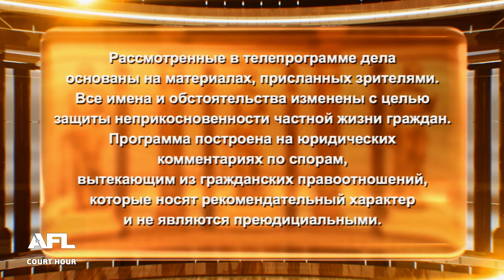Рано обрадовались - Дела семейные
Смотрите сегодня: 1. Рано обрадовались 2. Получил квартиру от тети 3. Не знаю и знать не хочу

00:00 - интро
00:15 - Анонс
01:35 - Дело 1. Супруги требуют от 20и летней дочери возврат денег, которые дали ей на обучение: дочь выбрала не ту профессию, которые родители выбрали для нее на семейном совете
11:31 - Решение суда 1 о делах
13:51 - Дело 2. Мужчина заплатил по коммунальным долгам; а теперь требует эти деньги от своей тети, так как тетушка забирает у него квартиру
22:21 - Решение суда 2 о делах
24:52 - Дело 3. Подросток требует признать его дееспособным: после смерти его матери объявился отец, который хочет забрать сына в Турцию
41:38 - Решение суда 3о дела

Смотрите телеканал Зал суда у своего телеоператора:
МТС – кнопка 489
Триколор – кнопка 392
Ростелеком – кнопка 418
Телекарта – кнопки 132/172
Таттелеком – кнопка 213